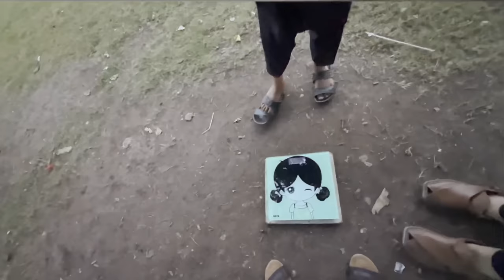Lethal Sniper's Income After Metal's Support 🤲💜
in this video we are going to show you the income of lethel snifer income after supporting of metal , feel free while commenting and please keep sharing.